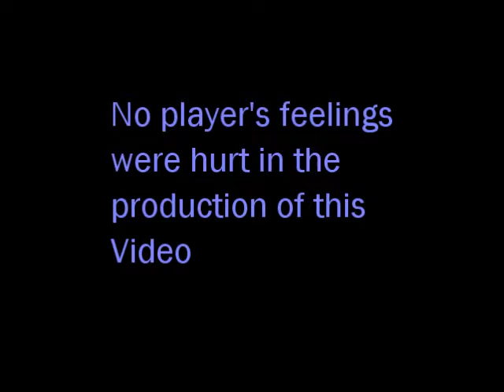Gage TBall Game Mar 2017